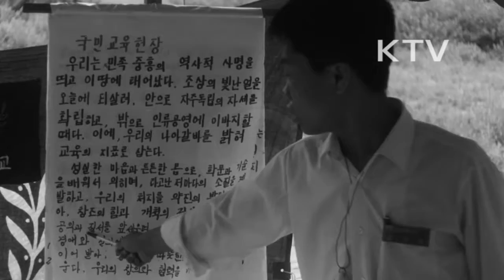대한뉴스 제 737호-학생들 농촌 봉사에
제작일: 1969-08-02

전국 청년봉사대원 37개 대학 300여 명은 봉사단 결단식을 가짐.
-유네스코 한국위원회 주관.
-오산-천안간 고속도로에 분리대 조성 등 여러가지 봉사를 하는 대학생 봉사단.
중앙대학교 봉사단의 활동.
-포천에서 문패 달아주기, 야학, 어린이들 이발 해주기 등의 봉사.
서라벌 예술대학 봉사단의 활동.
-전북 장수에서 식생활 개선위한 분식조리법 강습.
-계몽활동, 영화와 슬라이드를 이용해서 시청각 교육.